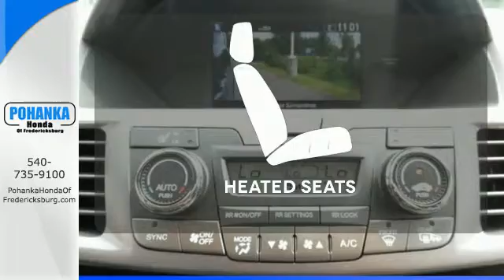2016 Honda Odyssey Fredericksburg VA Richmond, VA FGB037192 - SOLD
Year: 2016
Make: Honda
Model: Odyssey
Trim: EX-L
Engine: 3.5L V6 SOHC i-VTEC 24V
Transmission: 6-Speed Automatic
Color: Gray
Interior: Gray
Stock #: FGB037192
VIN: 5FNRL5H69GB037192
Stability and traction control show unswerving dedication. Stability and traction control command the road show. This terrific-looking 2016 Honda Odyssey is the rare family vehicle you have been trying to find. Roll on down easy street. All prices exclude taxes, title, license, and dealer processing fee of $599.00. Published price subject to change without notice to correct errors or omissions or in the event of inventory fluctuations. All features not on all vehicles. Vehicles shown are for illustration purposes only. MPG is based on 2016 EPA mileage ratings. Use for comparison purposes only. Your mileage will vary depending on driving conditions, how you drive and maintain your vehicle, battery-pack (hybrid only) and other factors.

Address:
60 South Gateway Drive